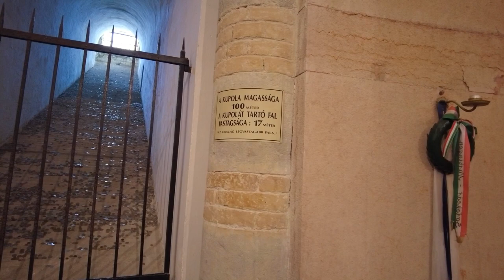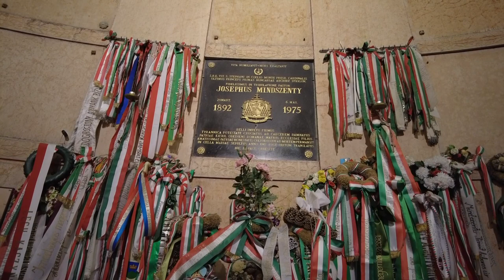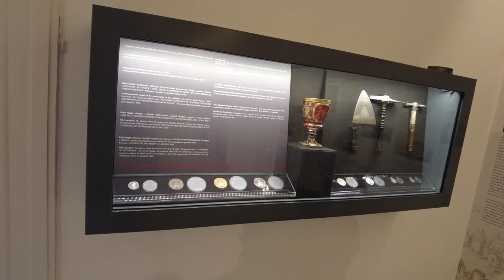Esztergomi székesegyház - Grandiózus tervek, megvalósított építkezések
- Magyarország második legmagasabb épületének, az esztergomi székesegyháznak története
- A világ legnagyobb festett vászonképe
- Az altemplom és püspökök temetkezési helyei
- Mindszenthy bíboros végső nyughelye
- A világon is egyedülállónak számító Kincstár